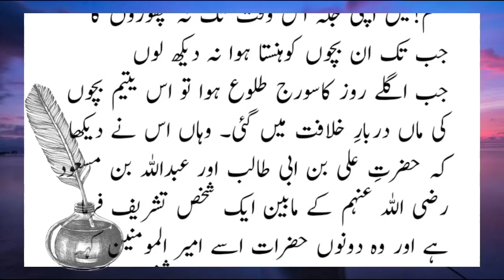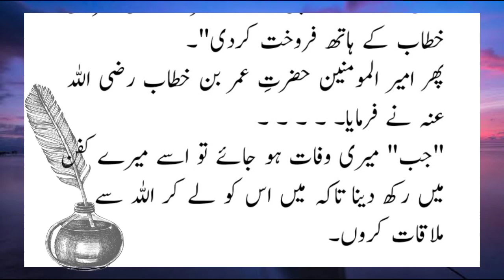🥺 Heart Touching Story Of Hazrat_Umer_and_A_woman's in Urdu and English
Assalamualaikum dear Friend !
I request you all to subscribe to my channel, friends, I am new to this channel, I need your support, inshallah, you will all like my videos, may Allah protect us and all of you keep